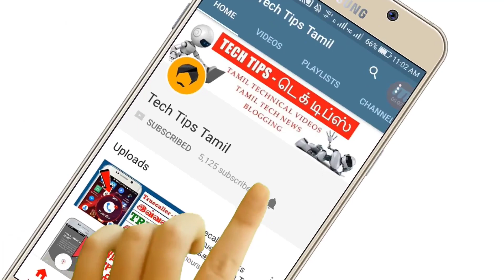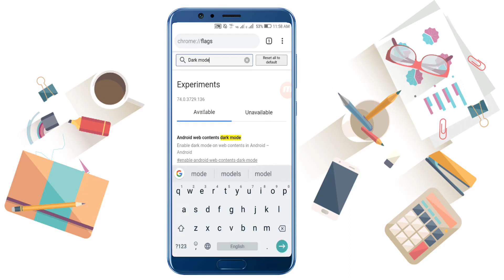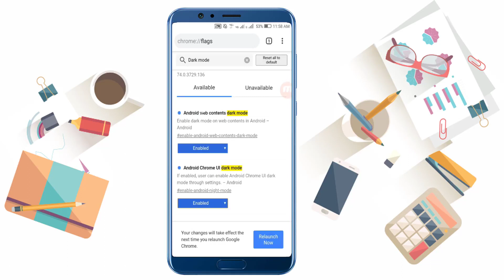Enable Dark Mode in Google Chrome - Tech Tips Tamil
▶▶ MORE INTERESTING VIDEOS TECH TIPS TAMIL ◀◀